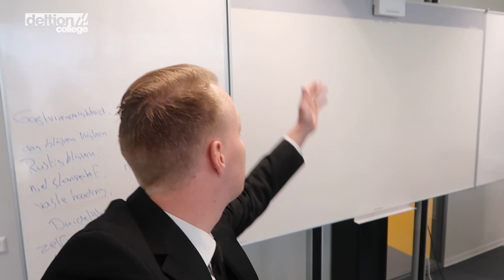Coördinator beveiliging: De opleiding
Daniël volgt de opleiding Coördinator Beveiliging. Hij vertelt over wat hij leert op school: de theorievakken, de praktijklessen, de leraren en zijn medestudenten.